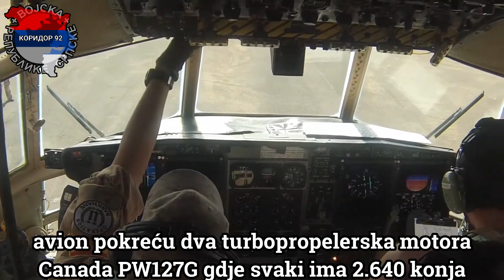TRANSPORTNI AVIONI ZA SRBIJU | C295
Transportni avioni